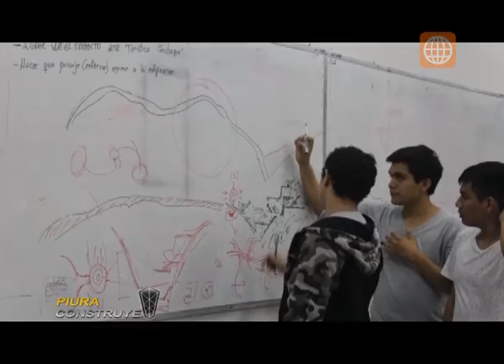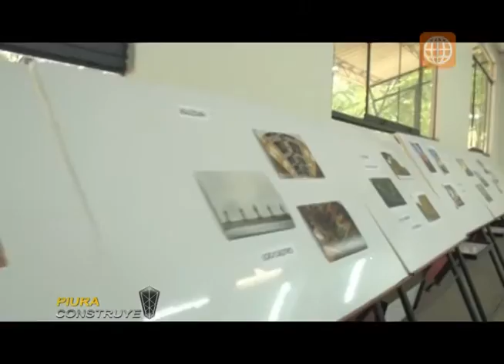Aniversario Facultad de Arquitectura y Urbanismo - UNP